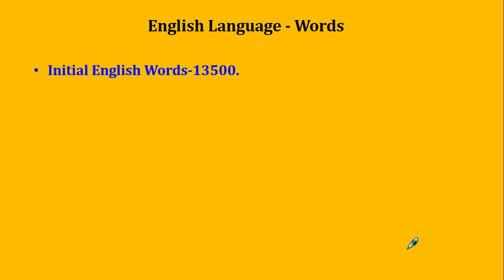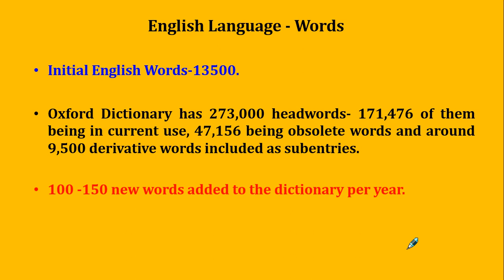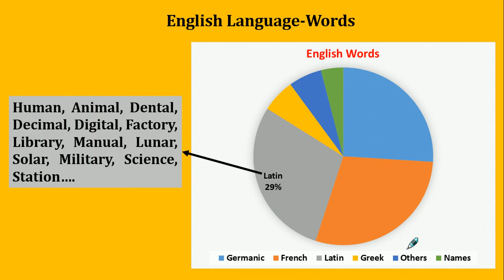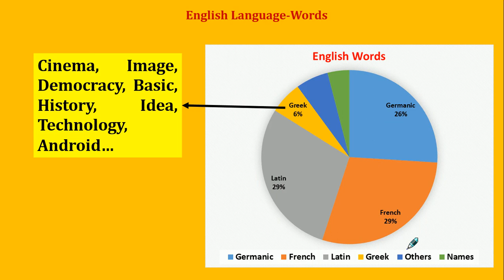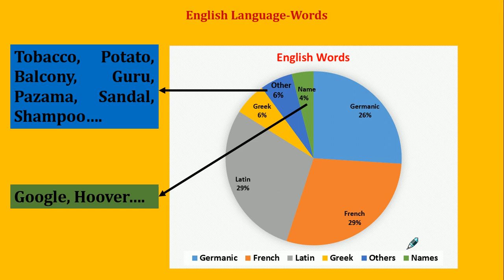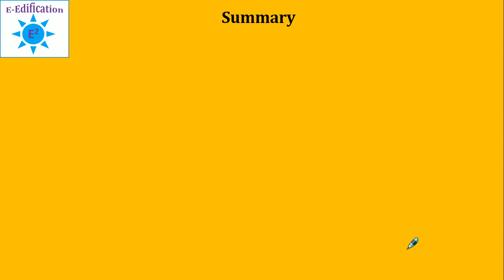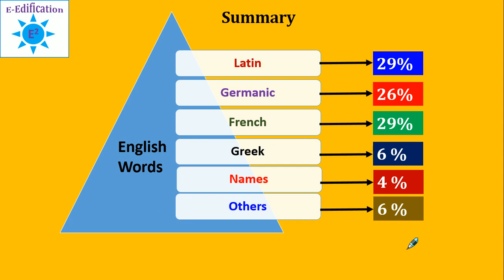English Language –Words: (English Vocabulary)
This video explains about English Vocabulary and the percentage contribution of words by different language (Latin, Greek, French etc).

Buy books from Amazon from these Links:

English book by Gopal Verma
English Grammar By Wren & Martin
English Grammar by Wren & Martin (Key)
English Grammar and Translation by K P Thakur
Word power made easy by Norman Lewis